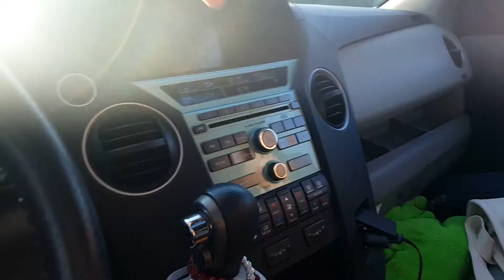SMES Storm Radio Birthday Greeting for Edison